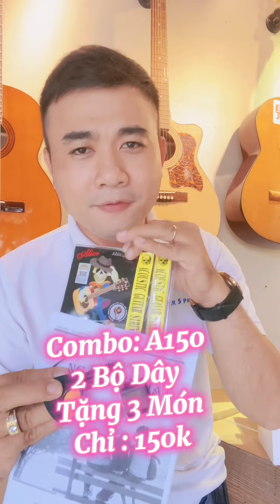1 kiểu Chơi 1000 Bài Bolero Học Đàn Cực Dễ Cùng Guitar 5 Phút